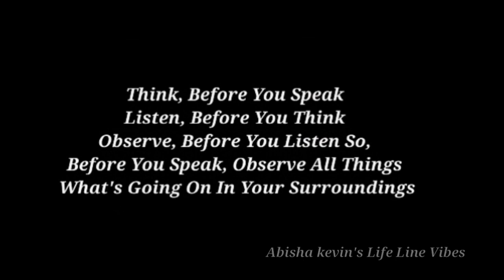Listen Before You Speak | Life Line Vibes | Abisha Kevin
Think before you Speak | Think before you Act
Welcome to Abisha kevin's Life Line Vibes
When interacting, people often are not listening attentively to one another. They may be distracted
*thinking about other things
*Thinking about what they are going to say next
Because of this people may face more problems in their daily life.
Avoiding misunderstanding, resolving conflict  and building trust, active listening is more important.
Active listening helps to reduce tension, increase confidence and happiness, enhances your thinking, learn more ideas about subject...
Listening is a magnetic and strange thing, a creative force. we really listen to people there is alternating current and recharge us.